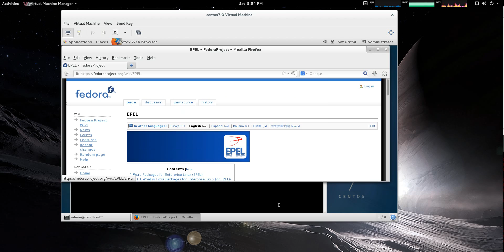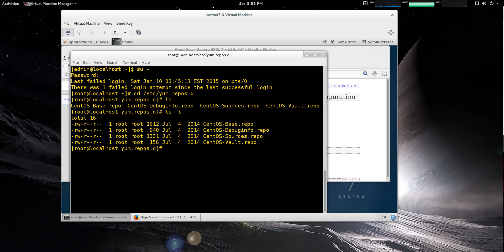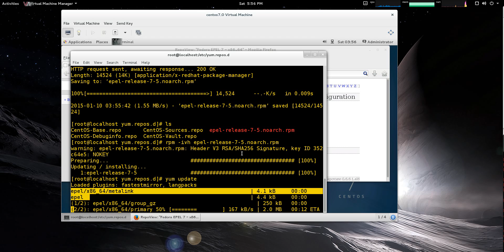How to Add a Repo to CentOS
This video shows how to add the EPEL software repository to CentOS 7.

Check out the article at CyberScribe.org.